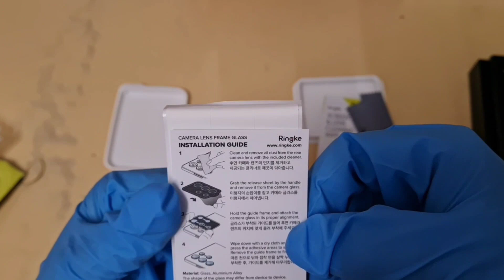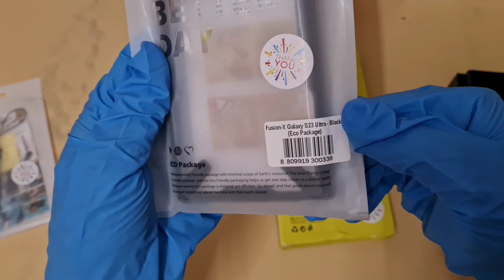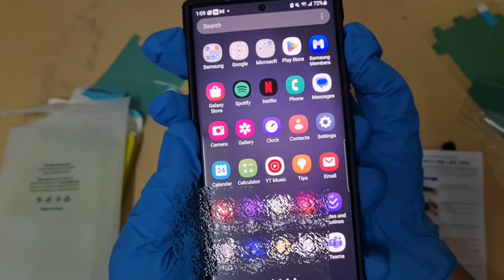Equipping Samsung Galaxy S23 Ultra with all the Ringke accessories I can get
Product links:
1. Ringke Camera Lens Frame Glass

2. Ringke Fusion X protective case

1. Ringke Dual Easy Wing Film Screen Protector